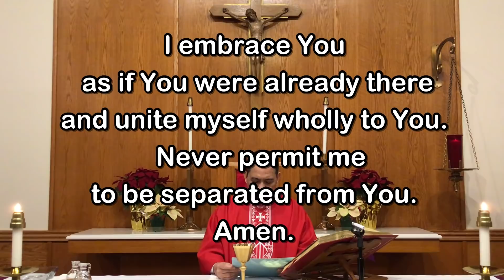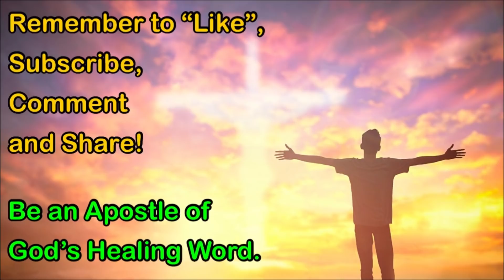Daily Mass - Saturday, December 26, 2020 - Fr. Andiy Egargo, Our Lady of Lourdes Church.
Fr. Andiy Egargo, Our Lady of Lourdes Church, Massapequa Park, NY.  Video by Fr. Kevin Thompson.

Whether you are here with us locally or are joining us from a distance, you are a welcome member of our parish family.  We hope you’ll continue to join us as we celebrate the Holy Eucharist at Daily and Sunday Mass.  On behalf of our pastor, Msgr. Jim Lisante, and his priests, Fr. Andiy Egargo and me,  Fr. Kevin Thompson, we pray that Our Lord will protect you and your family, guide you, inspire you and keep you safely in His Love all the days of your life, and grant you a very Blessed and Merry Christmas!

Fr. Kevin